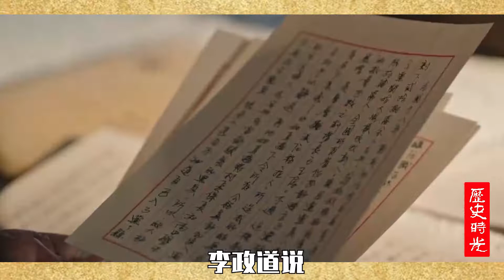束星北：爱因斯坦的助手，学生获诺贝尔奖，为何扫了10多年的厕所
束星北是一位被遗忘的物理学家,他19 岁自费出国留学,能力突出,甚至成为了爱因斯坦的得力助手,但回国后,即在科研黄金时期被下放,扫了十二年的厕所,中国,“最惨科学家",束星北的身上,到底有着怎样的故事,大家好,欢迎走进历史时光,今天我得为您讲迷,束星北的故事.